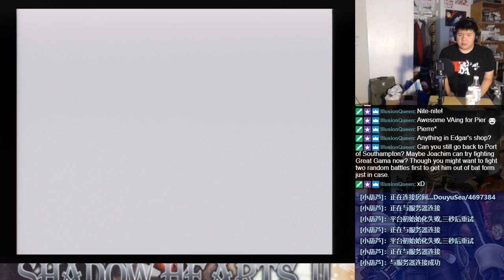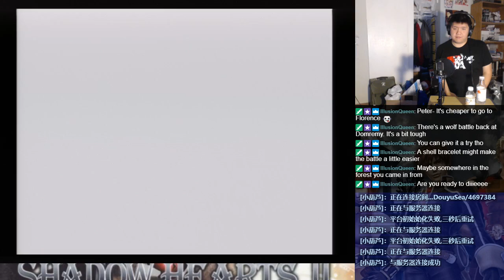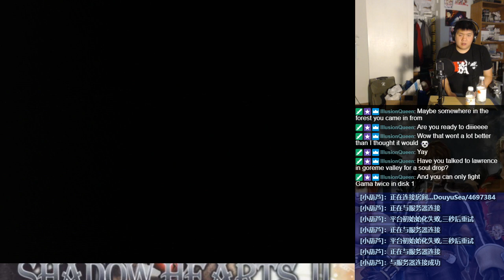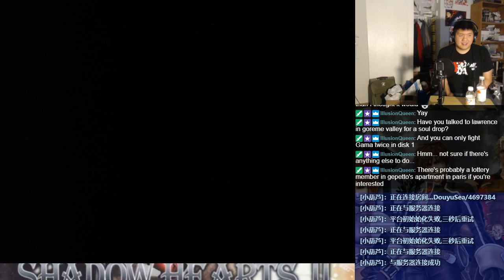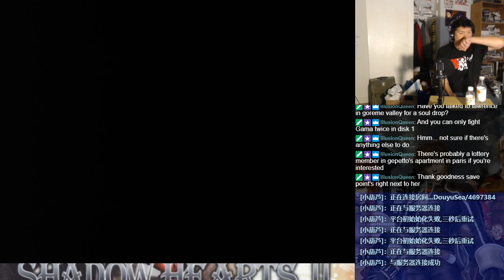Let's BLIND Play Shadow Hearts: Covenant Part 58 - Disc 1 (58)